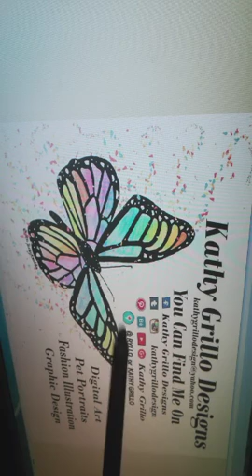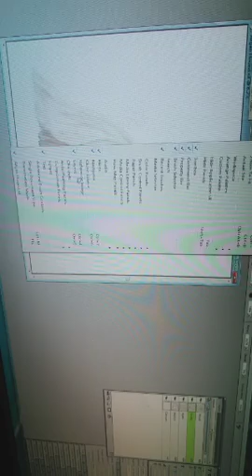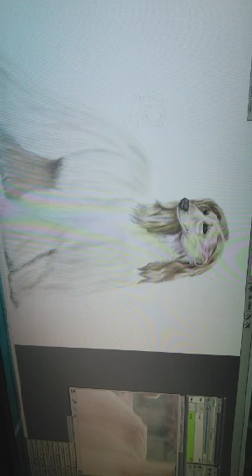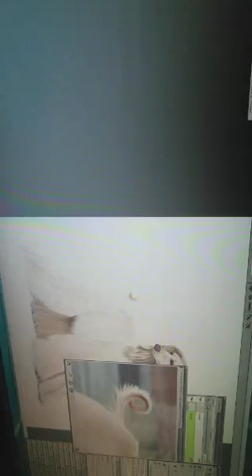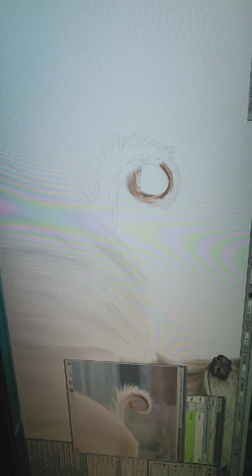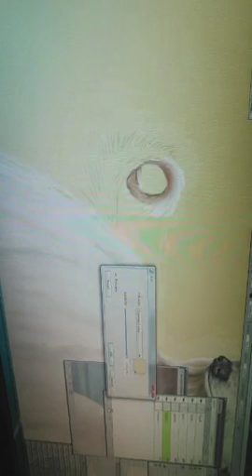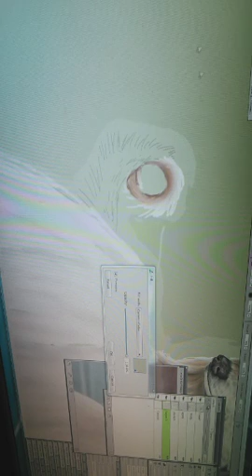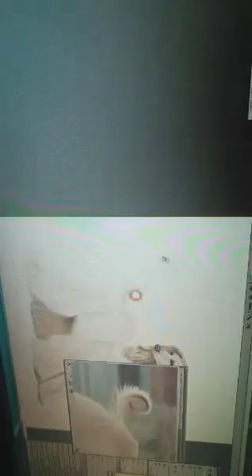Digital art painting an Afghanhound PT.2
Today's workflow
Details can be found on my Facebook page
FB.me/kathygrillodesign